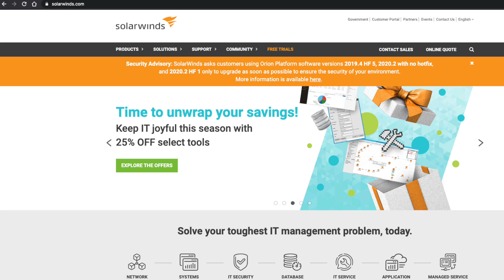Biggest Cyber attack just got public | solarwinds | fireEye